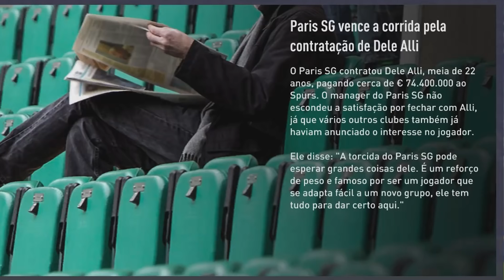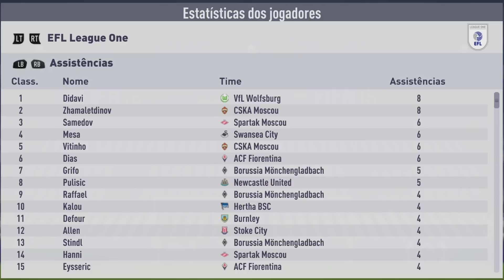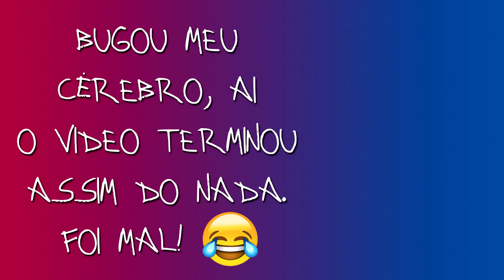CONTRATAMOS NOVO LATERAL TITULAR! | FIFA 18 Modo Carreira ULTRALIGA #30 - Newcastle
Seguimos nossa caminhada na Ultraliga e dessa vez tivemos que contratar um lateral-esquerdo pra ser titular, já que vendemos dois laterais nessa janela. A escolha foi um jovem promissor que é rápido pra xuxu, Kieran Tierney! (Ou o tiozão Tirrrrrnei, como preferirem). Vem com a gente e acompanhe a nossa caminhada no episódio #30 do Modo Carreira ULTRALIGA com o Newcastle no FIFA 18!

OUTROS MODOS CARREIRA DO CANAL

CONTRATAMOS NOVO LATERAL TITULAR! (O MALUCO É RÁPIDO) | FIFA 18 Modo Carreira ULTRALIGA #30 - Newcastle

FIFA 18 - Modo Carreira - ULTRALIGA - Newcastle